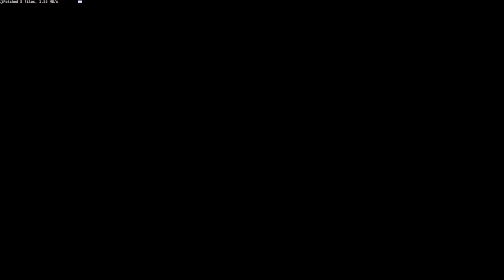Neverwinter Limited Lets Play ep 7 Helping LuLu By Lady Amena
Welcome Explorers to Neverwinter Limited.   Our Adventure continues with us agreeing to help LuLu out.  Our Quests will Continue in ep 8